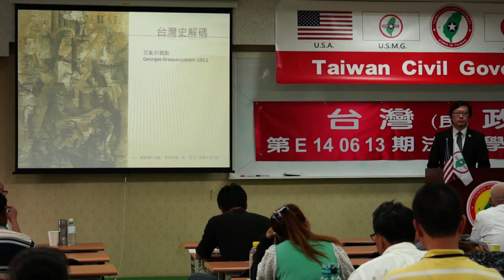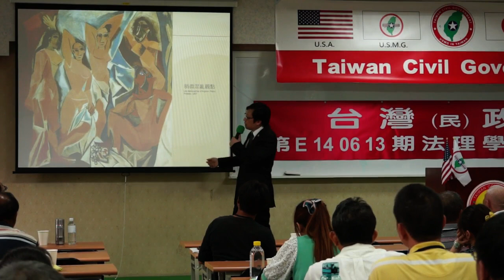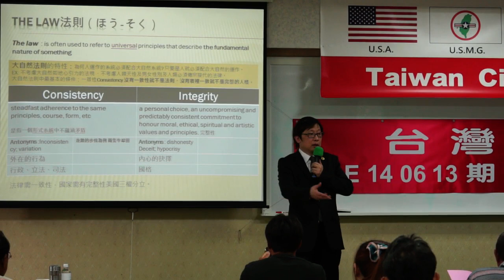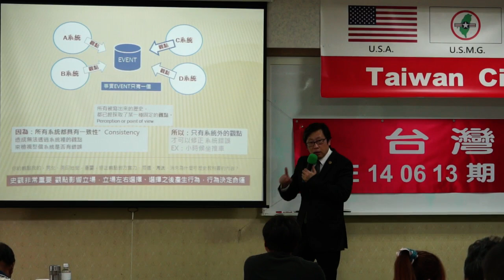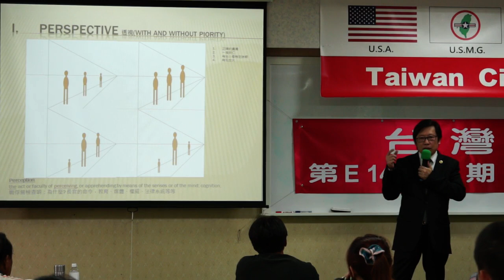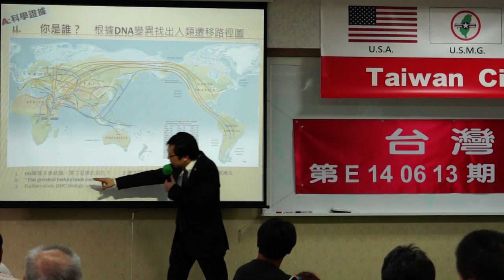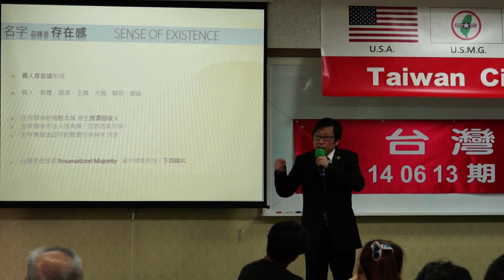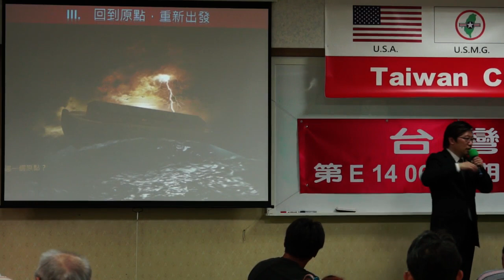140614-6a-台灣史解碼-徐格麟-台灣(民)政府第E140613期法理學院初級班